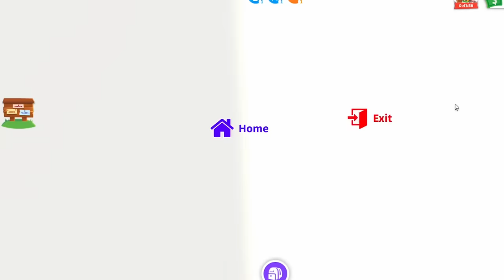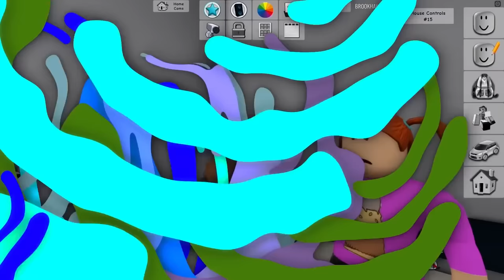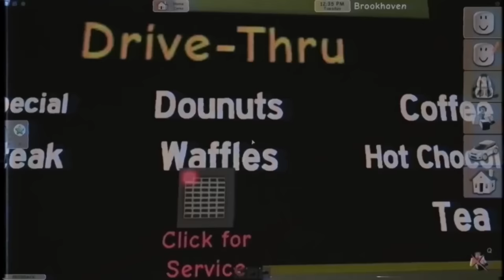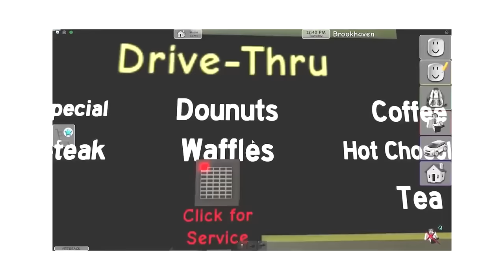Roblox | TWO Hours of the Most Emotional Videos in Adopt Me!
Adopt Me can be a very emotional game for lots of different types of players and in this video the Star Squad shows you over two hours of some of the most emotional situations that they have ever some across.